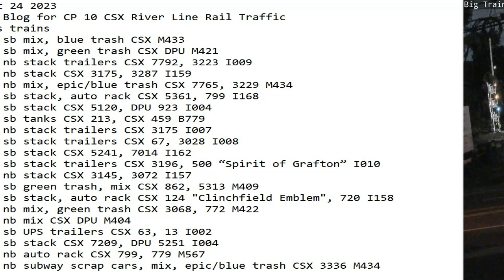August 24 2023 BigTrains.TV CP 10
24 Hrs trains
00:14 sb mix, blue trash CSX M433
01:15 sb mix, green trash CSX DPU M421
03:45 nb stack trailers CSX 7792, 3223 I009
04:00 nb stack CSX 3175, 3287 I159
04:21 nb mix, epic/blue trash CSX 7765, 3229 M434
05:11 sb stack, auto rack CSX 5361, 799 I168
05:52 sb stack CSX 5120, DPU 923 I004
08:21 sb tanks CSX 213, CSX 459 B779
08:32 nb stack trailers CSX 3175 I007
09:06 sb stack trailers CSX 67, 3028 I008
09:23 sb stack CSX 5241, 7014 I162
09:48 sb stack trailers CSX 3196, 500 “Spirit of Grafton” I010
10:10 nb stack CSX 3145, 3072 I157
11:56 sb green trash, mix CSX 862, 5313 M409
12:26 sb stack, auto rack CSX 124 "Clinchfield Emblem", 720 I158
20:08 nb mix, green trash CSX 3068, 772 M422
21:10 nb mix CSX 876, 9, DPU 3380 M404
22:37 sb UPS trailers CSX 63, 13 I002
23:01 sb stack CSX 7209, DPU 5251 I004
23:13 nb auto rack CSX 799, 779 M567
23:41 nb subway scrap cars, mix, epic/blue trash CSX 3336 M434